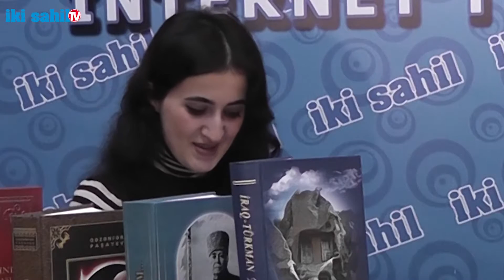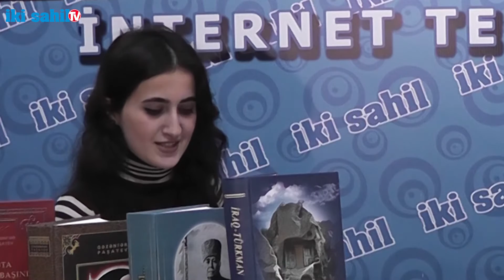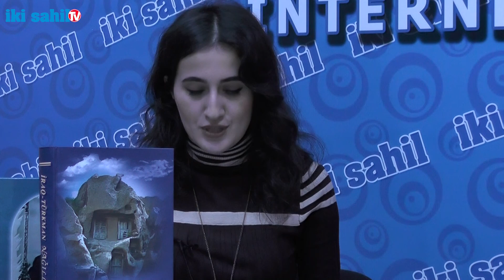"Bizimlə Həmsöhbət"_ proqramı qonaq Filologiya elmləri doktoru Qəzənfər Paşayev